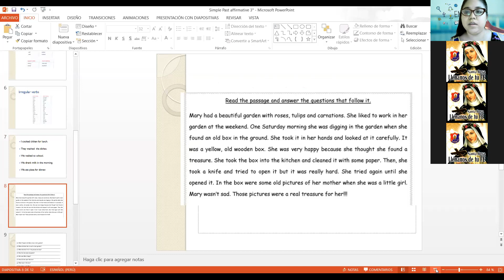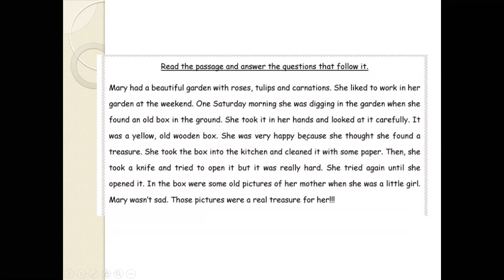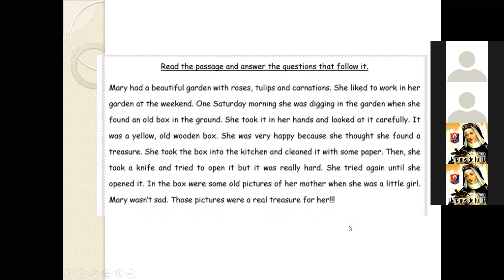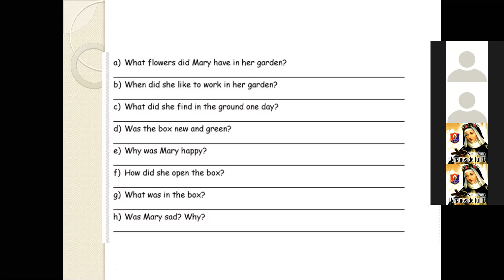CLASE VIRTUAL Ingles 3° Sec 25 08 2